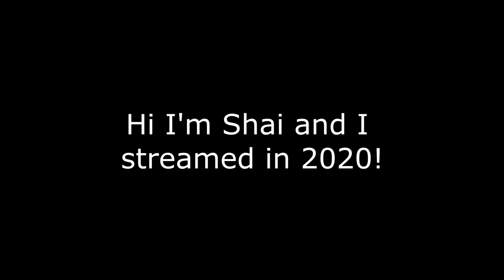Top Twitch Clips of 2020! (Pt 3)